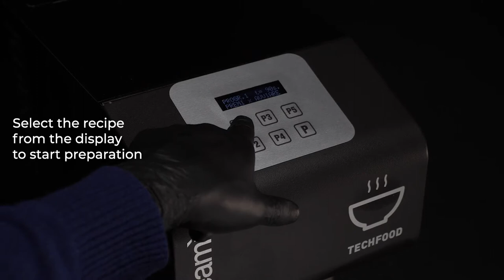Steamì: Express Steam Cooking (ENG Version)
Steamì is able to serve a multiplicity of products in few seconds and all day long. With the steam wand you can perfectly regulate the cooking of dishes and prepare pasta with sauce, polenta, soups, veloutées, rice bowls and scrambled eggs in a short time and little space. Steamì offers small bars to store products with little space and to limit waste thanks to the preparation only at the request of customers.